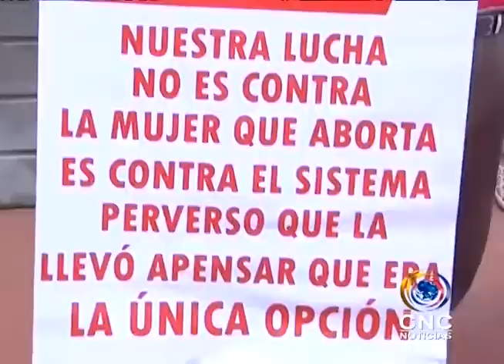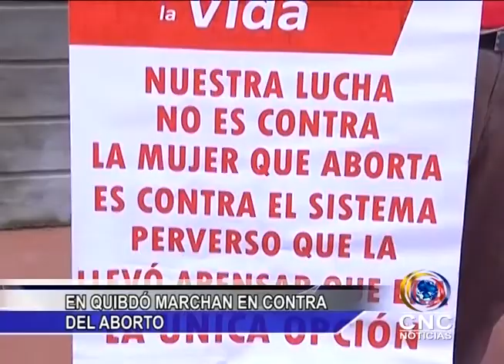CNC NOTICIAS CHOCO 11 DE MAYO 2016 BLOQUE 1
-POLICÍA CHOCÓ DESARTICULA PRESUNTA BANDA DELINCUENCIAL EN UNIÓN PANAMERICANA
-ARMADA CAPTURÓ PRESUNTO INTEGRANTE  DE LAS  “AUTODEFENSAS GAITANISTAS” EN BAJO BAUDÓ
-MAS DE 1.000 ESTUDIANTES PROTESTARON EN UNGUIA POR LA FALTA DE DOCENTES
-EN QUIBDÓ MARCHAN EN CONTRA DEL ABORTO